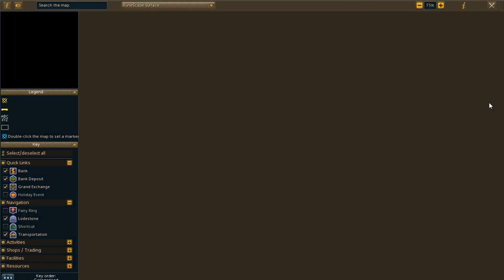Mourning's End Part I - FULL QUEST | Road to Prifddinas #7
"RuneScape is a fantasy massively multiplayer online role-playing game (MMORPG) developed and published by Jagex, released in January 2001. RuneScape was originally a browser game built with the Java programming language; it was largely replaced by a standalone C++ client in 2016. The game has had over 300 million accounts created and was recognised by the Guinness World Records as the largest and most-updated free MMORPG."